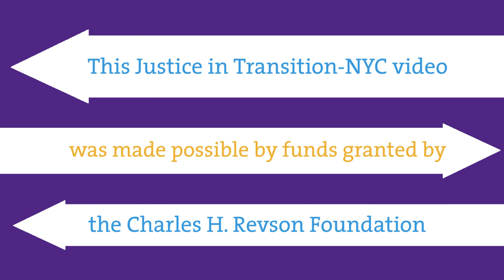Justice in Transition-NYC: Can NYC's Justice System Help Those with Mental Illness? (full)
Justice in Transition-NYC: Cops, Courts, and Corrections: Can NYC’s Justice System Help Those with Mental Illness?

Nationally, there are three times as many people with serious mental illness in jails and prisons than in state psychiatric hospitals—many of them incarcerated for low-level, nonviolent offenses that result from an untreated psychiatric condition. People with mental illness do not fare well in correctional facilities, where they are more likely to be victimized and housed in solitary confinement. Historically, justice systems have been ill-equipped to address the needs of this population due to a lack of adequate treatment services coupled with poor collaboration with community-based health organizations.

This briefing—held at the Vera Institute of Justice on March 12, 2014, with community and government leaders—examines how the Affordable Care Act and promising new initiatives may help abate this crisis.

Panelists:

Steve Coe
Chief Executive Officer, Community Access

Judge Matthew D'Emic
Brooklyn Mental Health Court

Jim Parsons
Director of the Substance Use and Mental Health Program, Vera Institute of Justice

Homer Venters, MD
Assistant Commissioner of Correctional Health Services, NYC Department of Health and Mental Health

Moderated by:

Robert Lewis
Reporter, WNYC

For more information about Vera's Justice in Transition-NYC briefing series, please